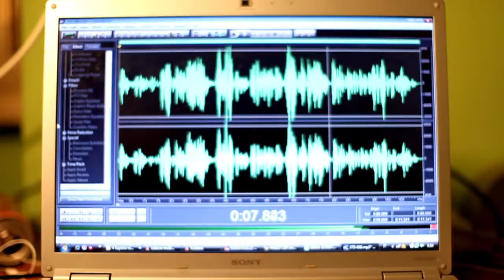spot 2 marchi non fanno un euro